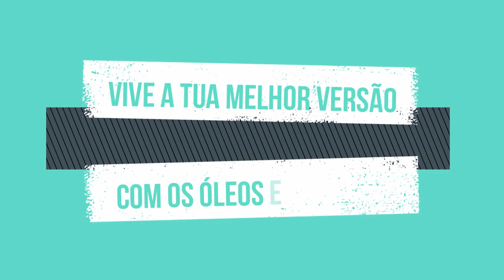Como limpar um difusor de óleos essenciais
Um difusor de óleos essenciais tem de se manter limpo para continuarmos a receber o benefício dos óleos essenciais no
seu melhor. Se utilizas o difusor todos os dias, assim como eu, podes por exemplo fazer a limpeza 1  vez por mês, por isso não dá trabalho nenhum. :)